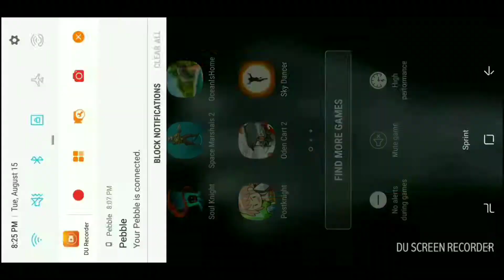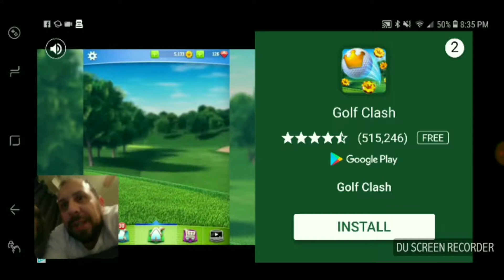CappCo LetsGo Play Smashy City (Monster Rampage Game)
Smash smash smash smash smash